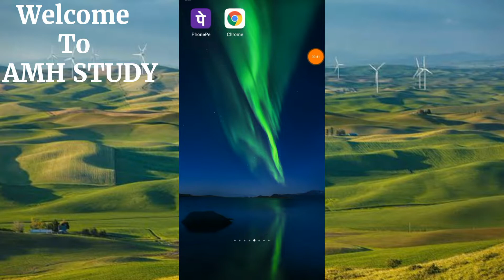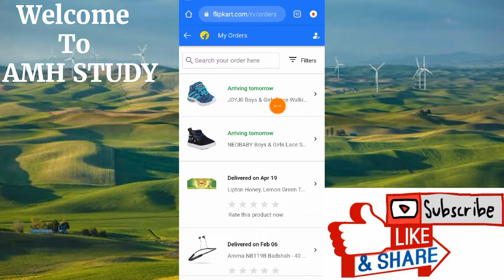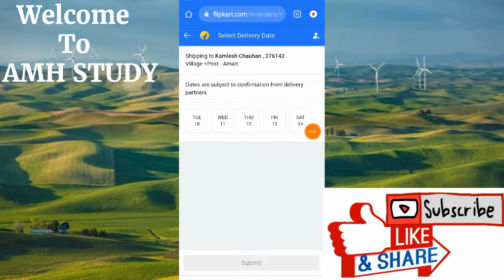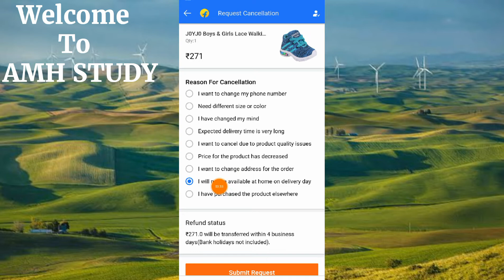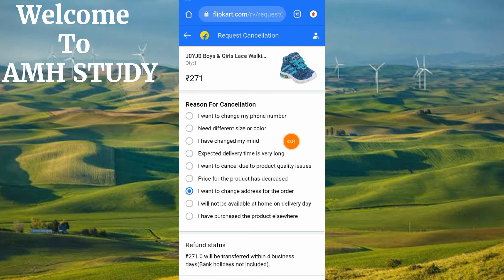How to track Flipcart order |Flipcart ka Order Kaise track kre|How to Track Flipcart order in Hindi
Welcome To AMH STUDY 🙏🙏

About This Video : Here We are describing about tracking of Flipcart order.

Key Points :
How to track Flipcart order by using Track ID.
Tracking ID se Flipcart ka Order Kaise track kre.
How to track Flipcart order in Hindi.
How to track Flipcart order live location on mobile.
Flipcart order ki live location kaise pata kre.
How to find out live location of
Flipcart order.
How to track Flipcart order status on Mobile.
How to check order status on flipcart.
Flipcart ka Order kaha tak pahucha hai kaise pata kre.
Flipcart ka Order ki live location kaise check kre.
How to check Flipcart order status on Mobile.
Flipcart ka Order kaha hai kaise pata kre.
Flipcart ke order ki tracking kaise kre.
Order tracking on flipcart buy using tracking ID
Flipcart ka Order kab delivery hoga kaise pata kre.
Flipcart ka Order kab tak pahuche ga kaise pata kre.
Flipcart ka Order mobile se kaise track kre.
Online Flipcart ka Order Kaise track kre.
Online Flipcart order tracking kaise kre.